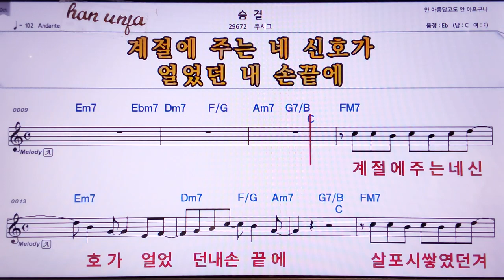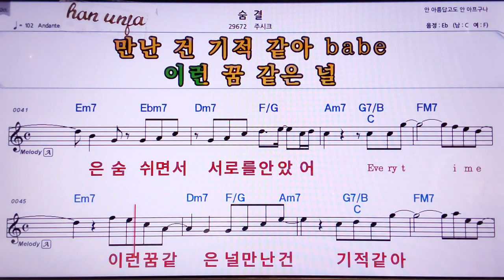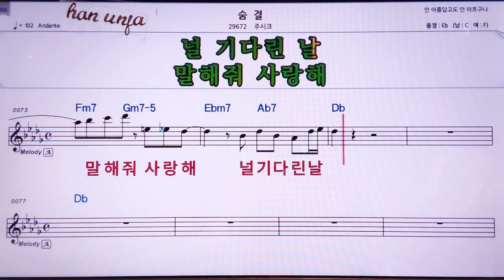💖숨결/주시크 👍MR,노래방, 악보, 코드,Karaoke With Sheet Music